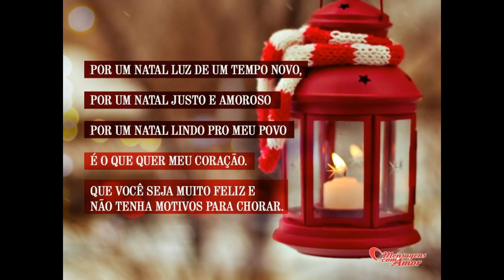Simone - Então é Natal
By Doce Ternura